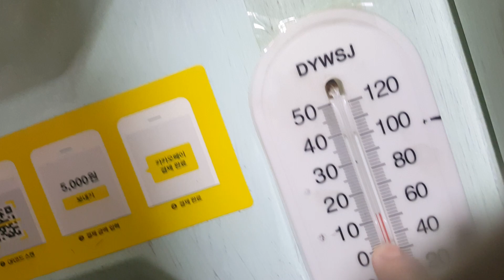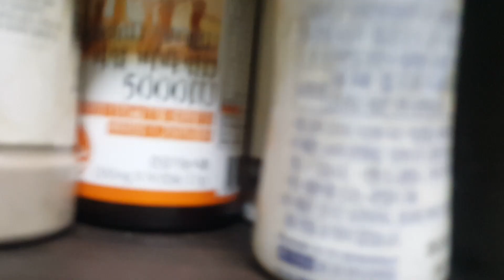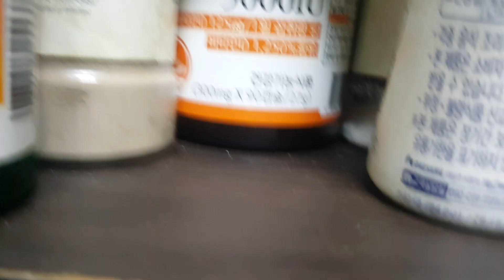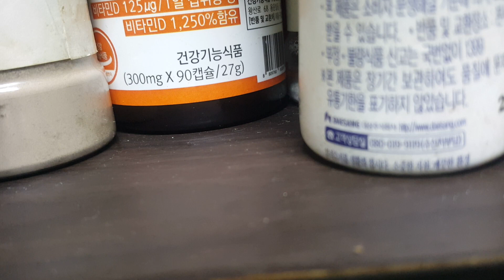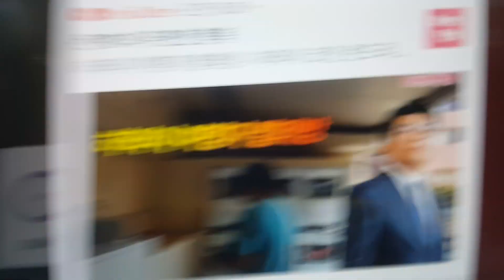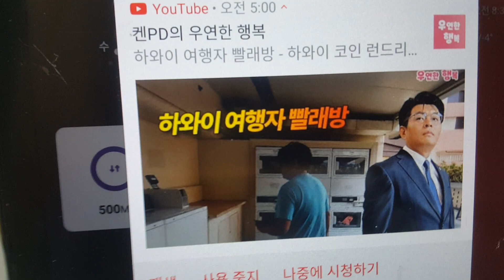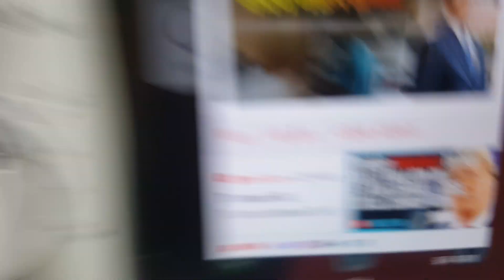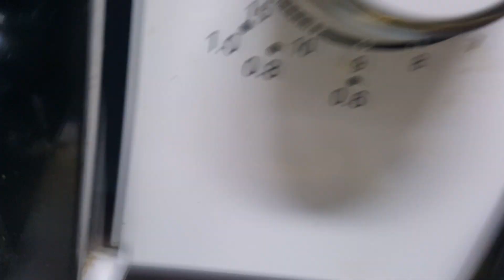2024년 1월 30일